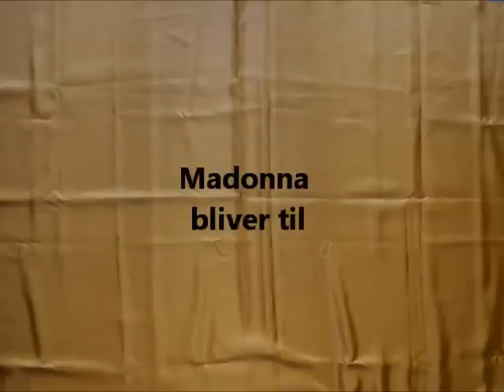Handmade by Dorte Jensen - Madonna bliver til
Se hvordan billedet af Madonna blev lavet